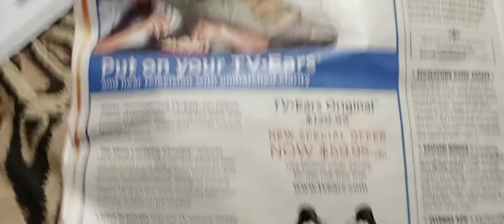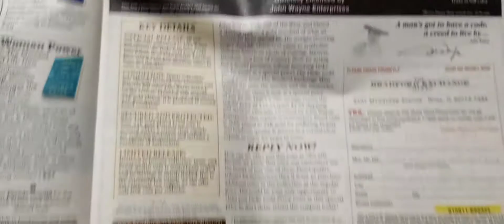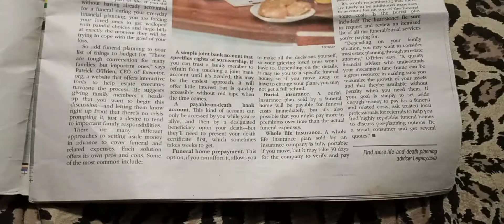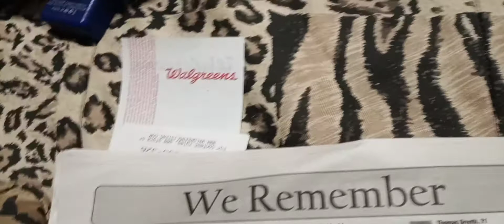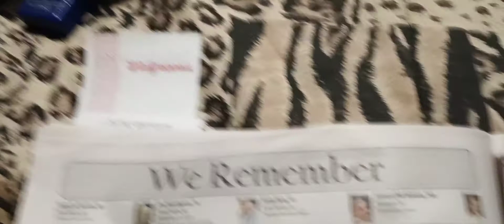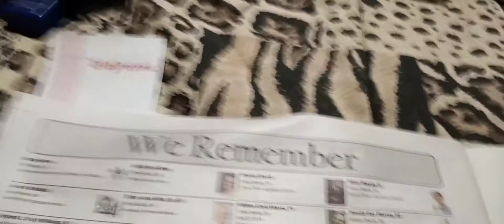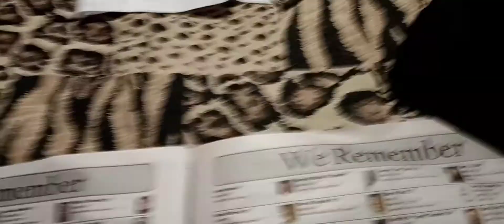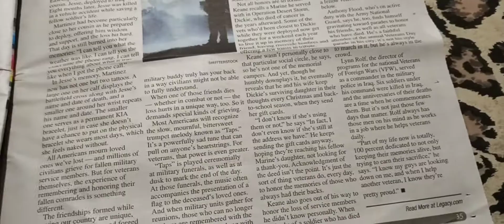July 29, 2022